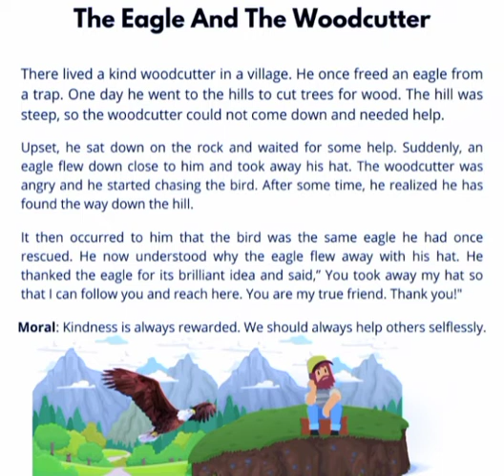The eagle and the wood cutter/ short stories paragraph essay poems for kids